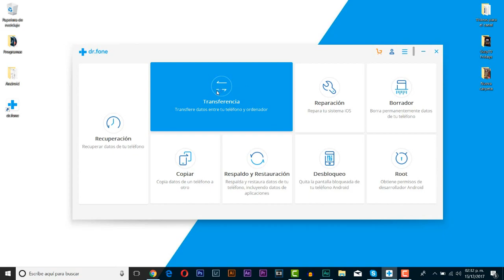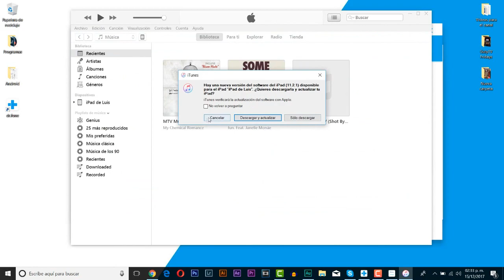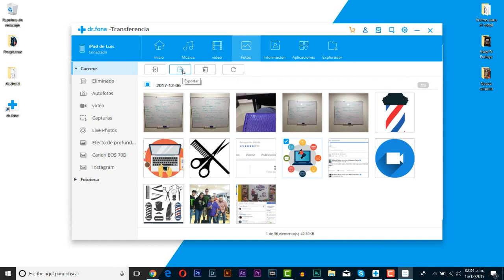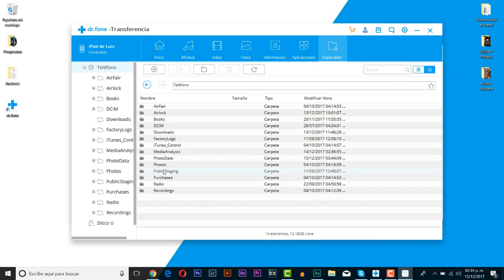Transfiere archivos en segundos entre tus dispositivos - Android Evolution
Transfiere archivos en cuestión de segundos entre tus dispositivos!

Android Evolution.